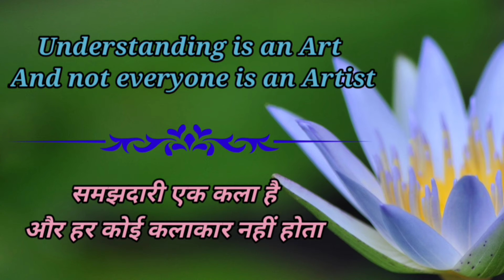Understanding is an Art | Inspirational thoughts | Motivational Quotes